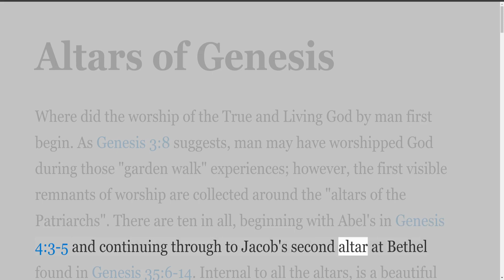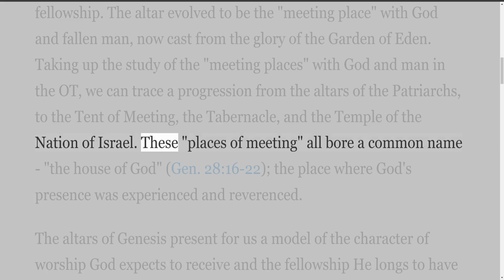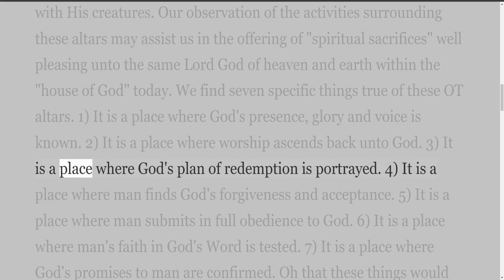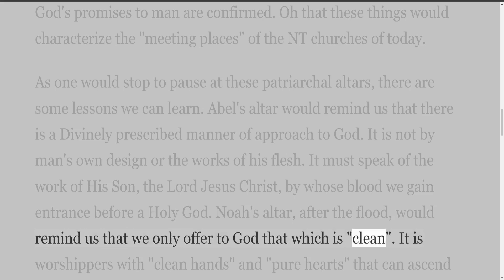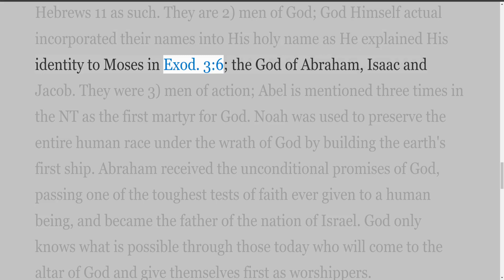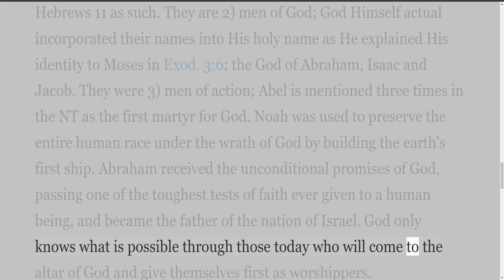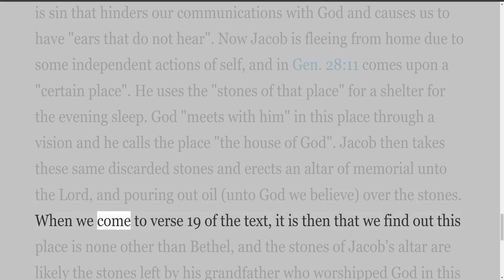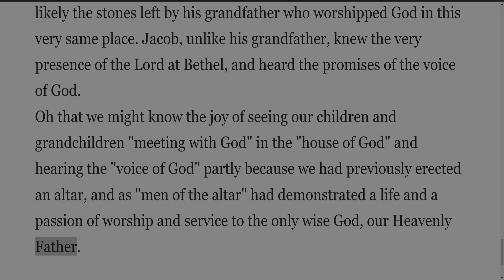Altars of Genesis, by Sam Thorpe, Audio Presented by Irving Risch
Writings by Sam Thorpe
Altars of Genesis
Audio presented by Irving Risch